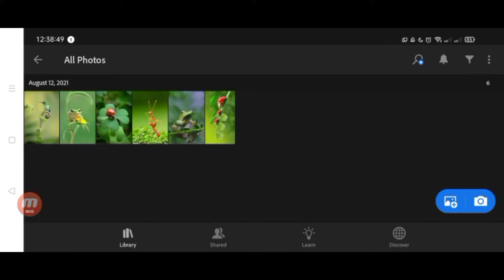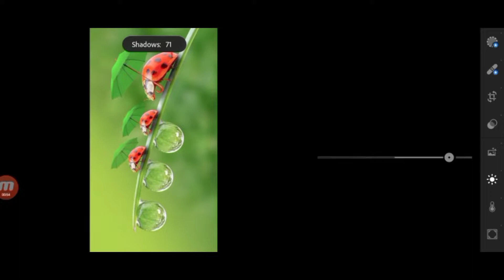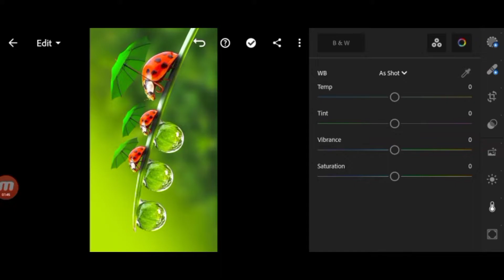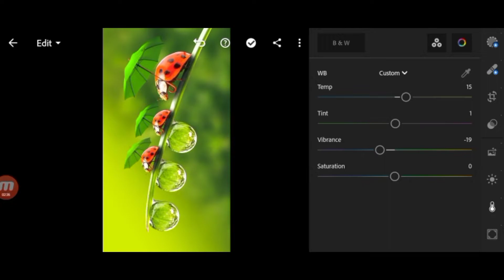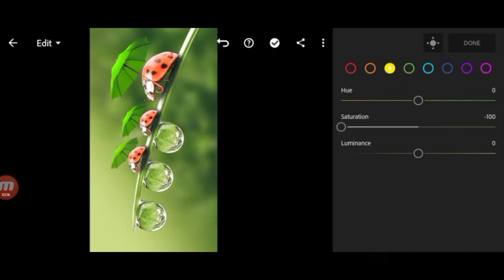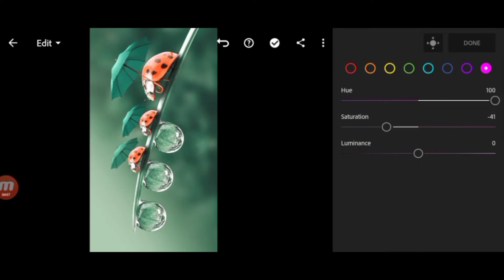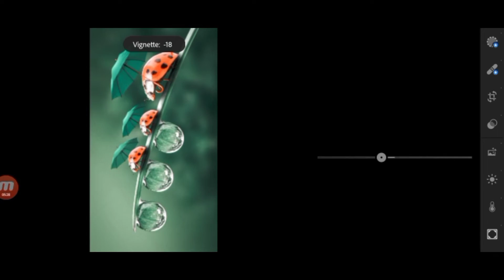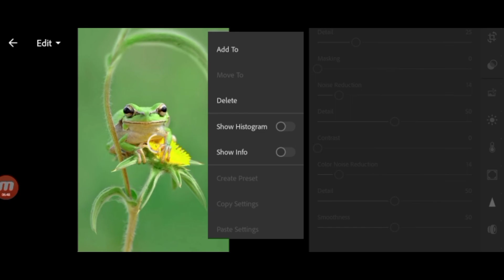How to Edit Macro Photography in lightroom Mobile - Macro Preset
In this video I will show you how to achieve  Macro Photography Preset using Lightroom Mobile.You can get the presets for free, available in DNG & XMP format (iOS & Android)

 " 1234 just an example, This is not the actual password "